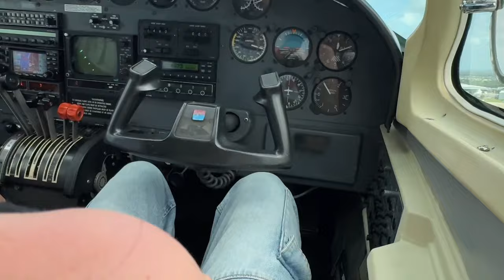Diana & Damien in Puerto Rico - Days 5-6 (Tape #244) - San Juan to Vieques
(This video is also available for free in VR on our website!)

I had NO idea what Damien and I were in for when we decided on a last-minute spring break to Puerto Rico, but I can safely say we were both blown away by Vieques.

Most people take a ferry from the main island of Puerto Rico to the tiny island of Vieques... but since we didn't plan our trip until a few days before, they were all out of tickets! Soooo... that means we had to fly. And it was in the tiniest plane ever. I'm not TERRIBLY afraid of heights, but I also don't really love them...  so I may have been a teensy bit nervous for the entire 20-minute ride! Can you tell?

The best decision we made was renting a golf cart. We had so much fun buzzing from one side of the island to the other, listening to music, saying hello to the wild horses, and enjoying each other's company 💛 Truly magical. (See tape #244.)